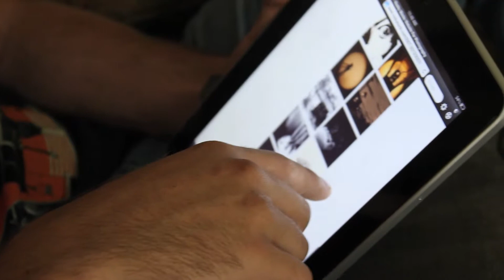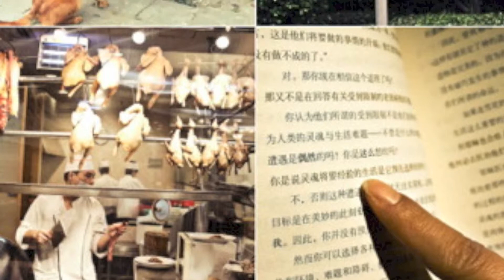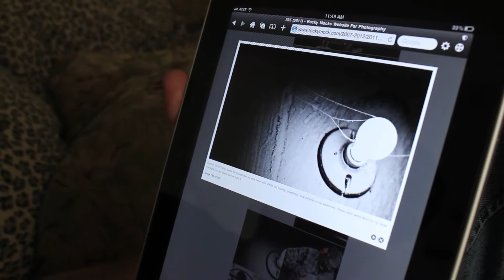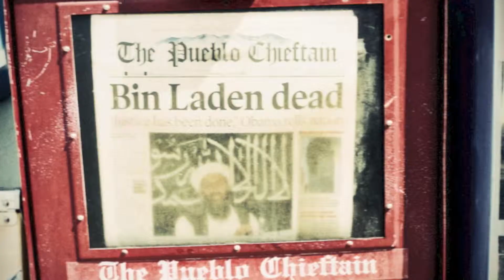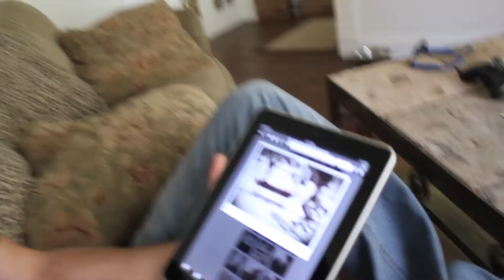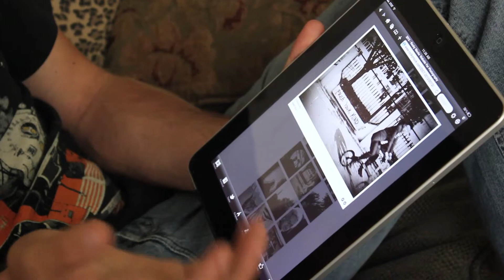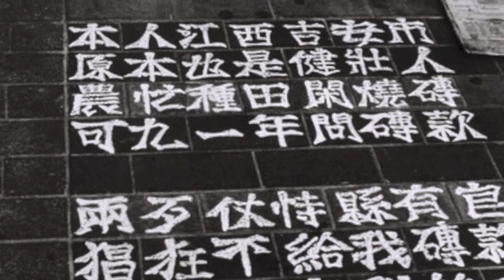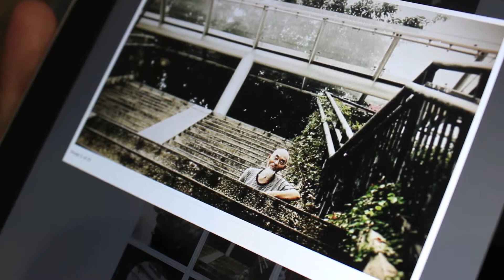Current Artist Rocky Mock